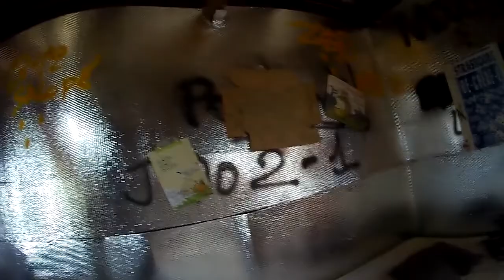zad du moulin mi-août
Titre:  Stop
Auteur: Ghost Kollective